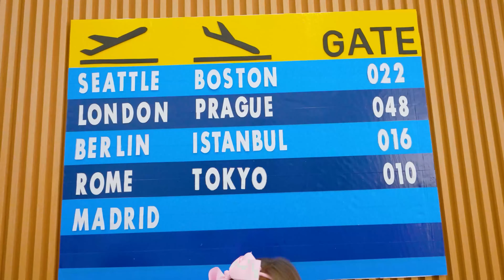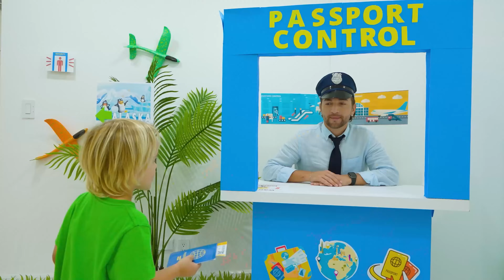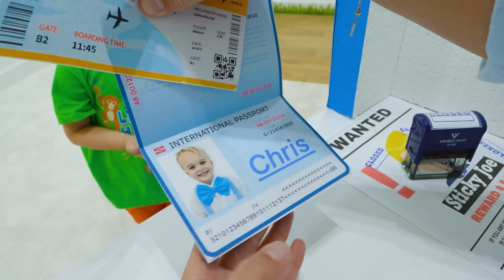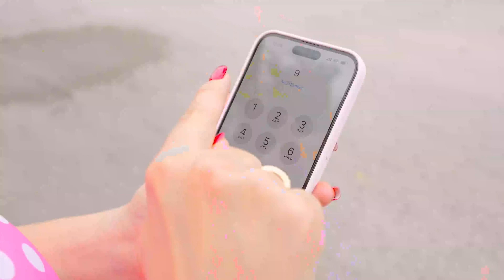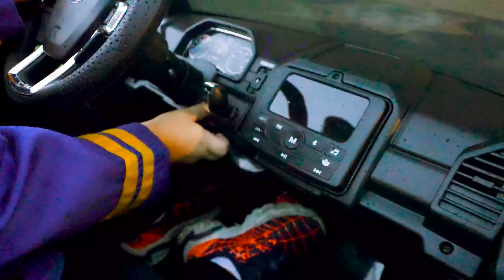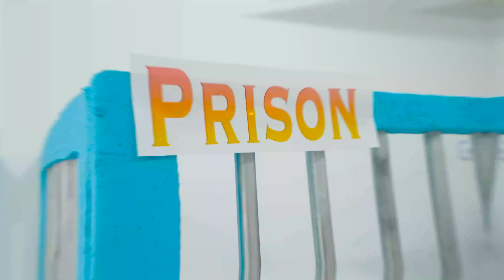Avventure in aeroporto per bambini con Chris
00:00 Avventure in aeroporto per bambini con Chris
05:44 Chris guida un'auto della polizia giocattolo - Storie per bambini su buone maniere e regole